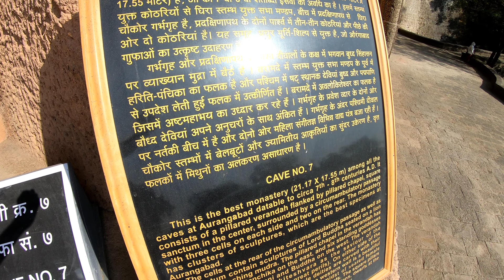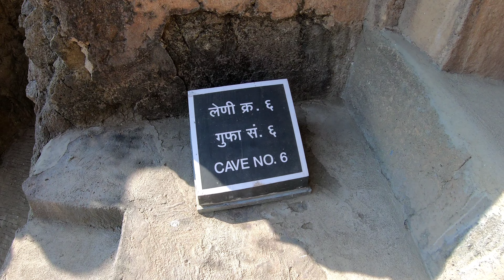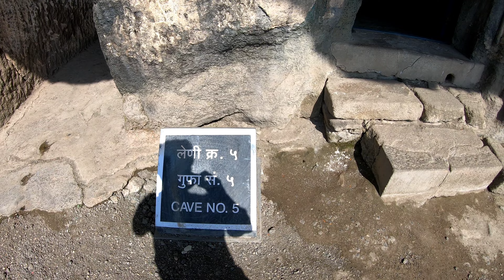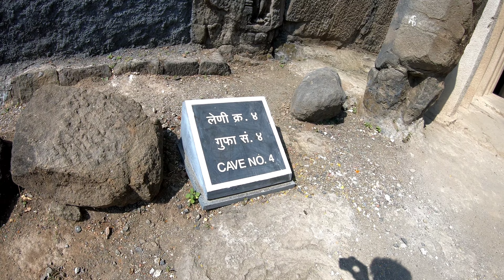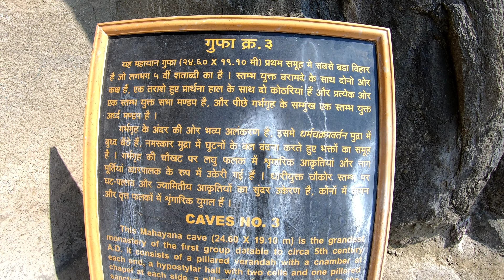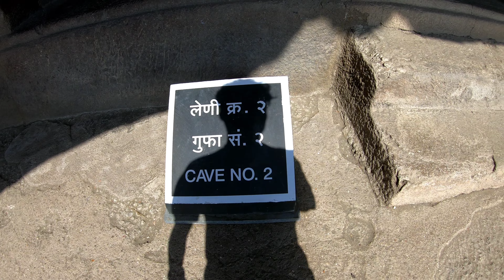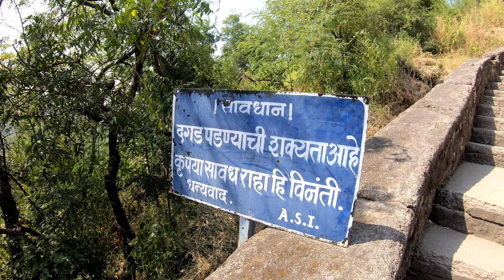my first vlog 🔥 | Aurangabad buddhist caves in maharashtra | aurangabad city caves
My first vlog | Aurangabad caves | Chatrapati Sambhaji Nagar (Aurangabad) | भारत की प्राचीन गुफाएं |

         Hello Dears My Name is Nayan Machhi and most welcome to the new YouTube channel ( THE ANCIENT ERA) . YouTube channel 😊🤗🙏

छत्रपति संभाजी महाराज नगर ( औरंगाबाद ) इन गूफाओं में पहली सहस्राब्दि ईस्वी की बौद्ध कलाकृतियां है| इनमे गणेश और दुर्गा की मूर्तियां शामिल है| इन गुफाओं में तंत्र परंपरा के कई देवता भी शामिल है। गुफाओं का उनके स्थान के आधार पर तीन अलग  अलग समूहों में विभाजित किया जाता है: इन्हे आमतौर पर पश्चिमी समूह कहा जाता है | गुफाओं से १ से ५ पूर्वी समूह ; गुफाओं ६ से ९ के साथ | और एक उत्तरी क्लस्टर ; जिसमे अधूरी गुफाएं ९ से १२ है|
         Out of this quartet, Aurangabad caves is the nearest and falls within the modern day limits. Build between 2nd and 7th century. The 12 caves were used as viharas by monks .
औरंगाबाद गुफाएं 20 किमी उत्तर पश्चिम छत्रपति संभाजी महाराज नगर के आसपास स्थित बारह रॉक कट बौद्ध मंदिर हैं।
The ancient era , my first video , my first vlog, theancientera,  Aurangabad caves , छत्रपति संभाजी महाराज नगर महाराष्ट्र  ,अद्भुत गुफाएं , भारत की प्राचीन गुफाएं
ancient history of India, travel blogger, purani duniya,bharat,
Prachin bharat ka itihas, travel vlog hindi, tourist places,tech travel

my first vlog 🔥 | Aurangabad buddhist caves in maharashtra
youtube shorts
in hindi
travel vlogs
how to start blogging